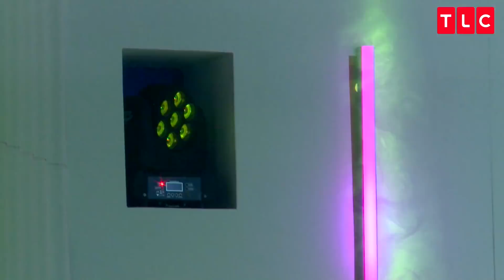Cortney's Finally With Antonio In Spain. But Now She Has To Go To Work With Him.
90 Day Fiance: Before the 90 Days | Sundays at 9/8c
Cortney doesn't feel appreciated.